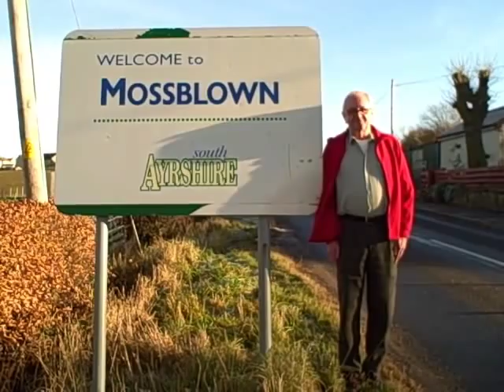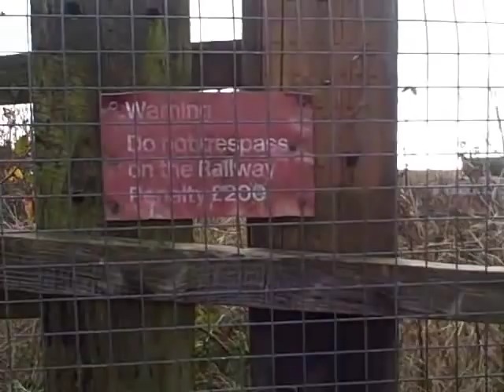Back to Mossblown part 1/2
This is a film by Jane Rutherford & Andrew Neil. Watch in HQ. If using a laptop, plug a set of headphones in for better sound. For continuous, unbroken play, press pause until the video is fully loaded then play. Enjoy!